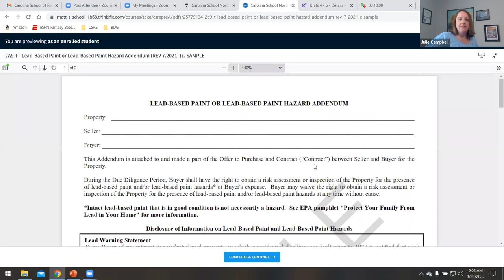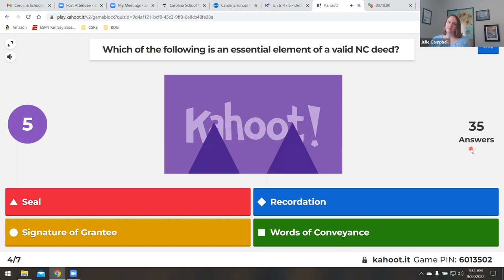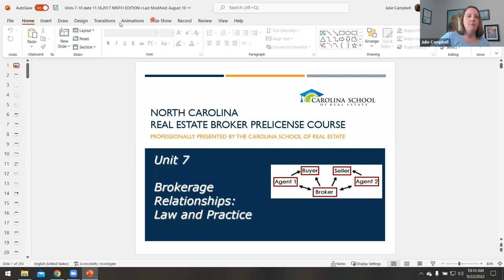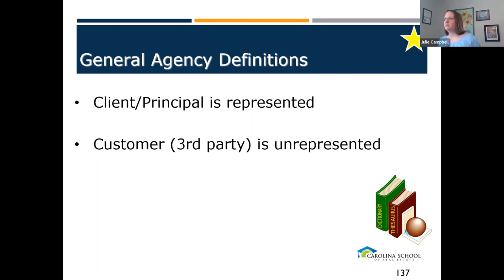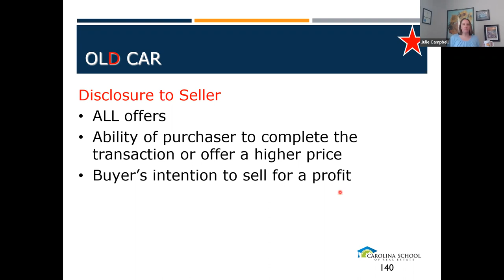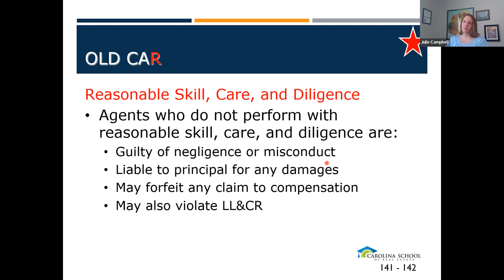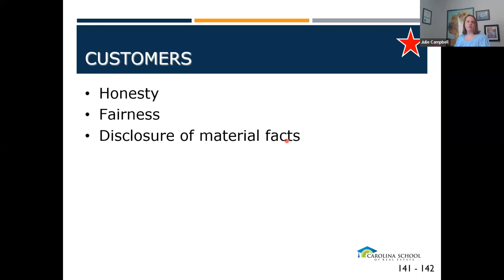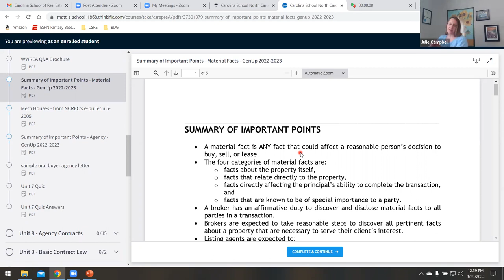Finish Unit 20 and start Unit 7